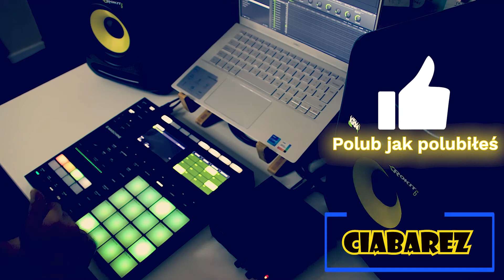Maszyna i bity! CUSTOM 808/ Bit na żywo/ MashineMK3/ Roland TR-808: odcinek 2 !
Tym razem odcinek 2 z serii Roland TR-808,
odcinek 1 link poniżej:

W tym odcinku robię bit na żywo z moim bębnem basowym hehe.
Bardzo dziękuje za wsparcie, za subskrypcje, za polubienia i wyświetlenia.

Miło!

Plan filmu:
0:00 - 0:10 wstawka jak wstawka, kropka !
0:11 - 0:42 wstawka typu "siema"
0:43 - 4:04 mont dzwięków grupy 1
4:05 - 5:12 mont dzwięków  grupy 2
5:13 - 6:28 mont dzwięków grupy 3
6:29 - 6:59 krótka bajera/ bajera krótka
7:00 - 7:32 końcowy efekt pracy na żywo

Pozdrawiam jak zawsze. Bawmy się i bądżmy szczęśliwi !